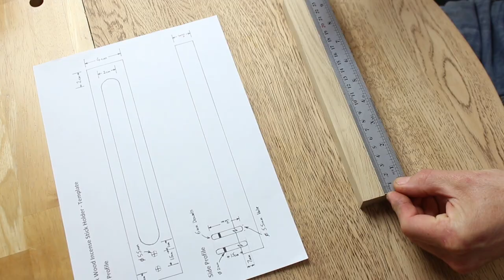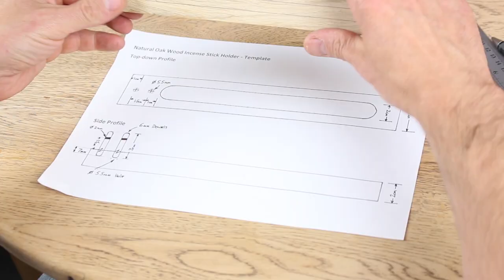Gorlech - How we make our Oak Incense Holder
This video shows us making our Oak wood incense stick holder.

The wood is sustainably-sourced (either from our previous woodland management work or from the waste cycle of other companies)

This simple, modern design allows for the incense holder to be held securely over the ash collection channel and -as this video shows - is completely handcrafted by us in our West Wales home workshop.